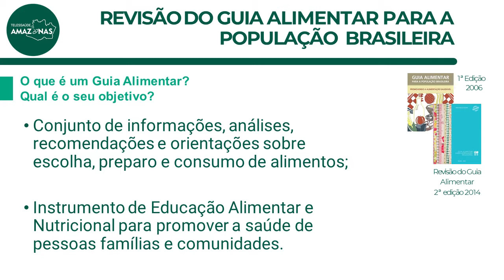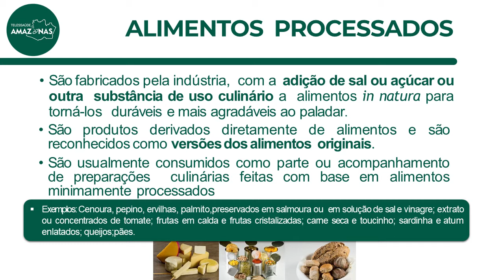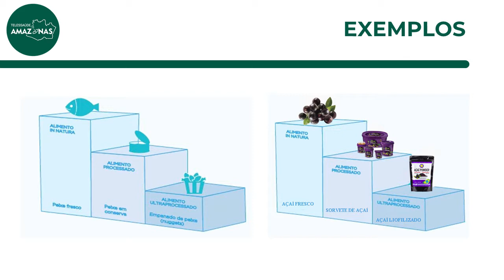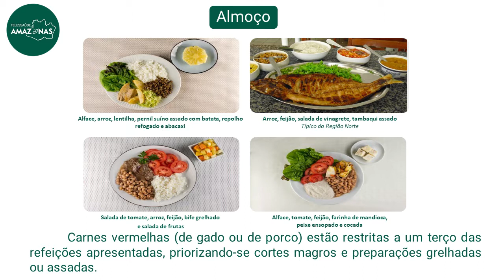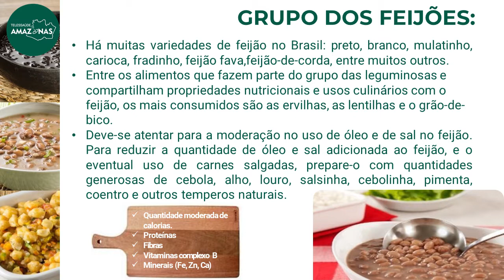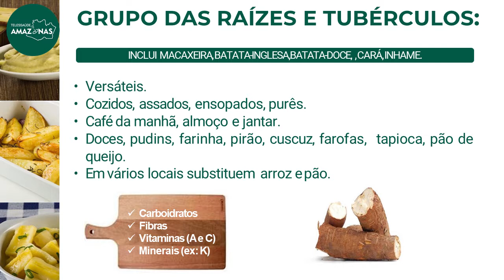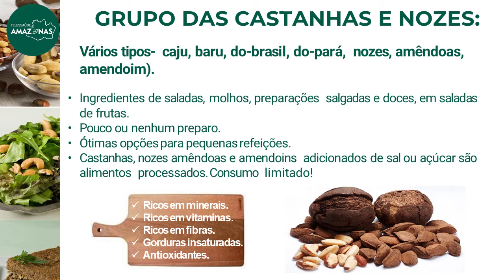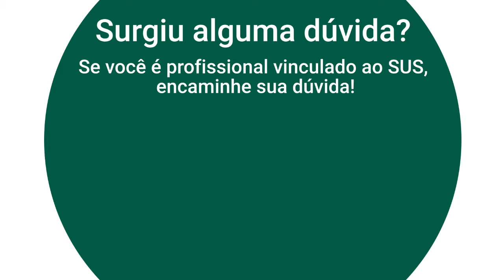Da escolha de alimentos a refeições saudáveis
Aula relacionada às atividades do Clube da Criança, um projeto da Universidade do Estado do Amazonas junto com o Núcleo Telessaúde Estadual do Amazonas e a Residência Médica em Pediatria - RMP ESA/UEA.

Palestrante: Renata da Silva Almeida
Preceptora: Drª Silvana Benzecry.

Fique por dentro dos Serviços, Agenda e Notícias.